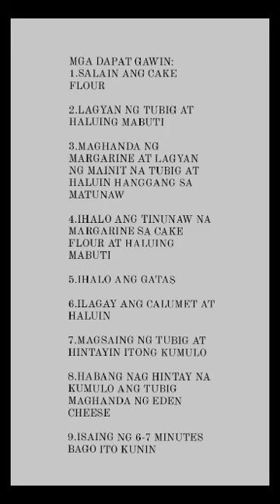TIPS KUNG PAANO GAWIN AT PAGKAKITAAN ANG PUTO CHEESE